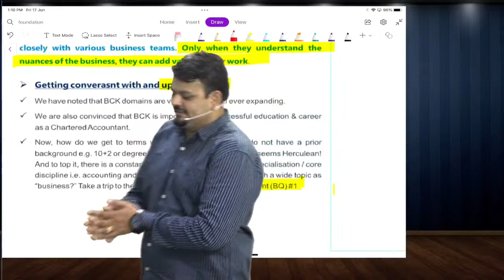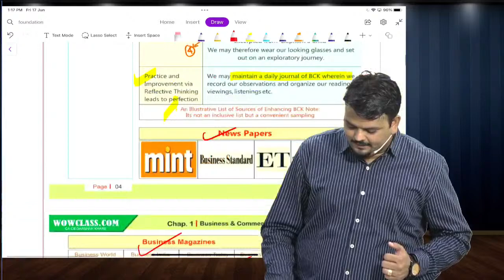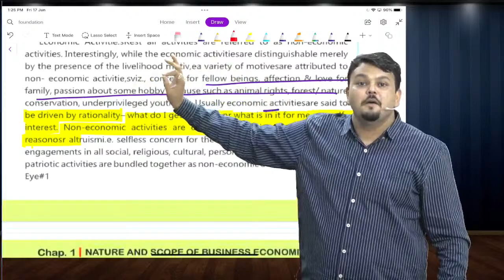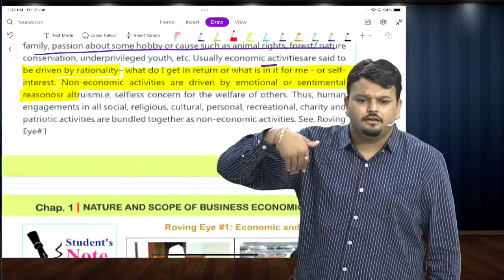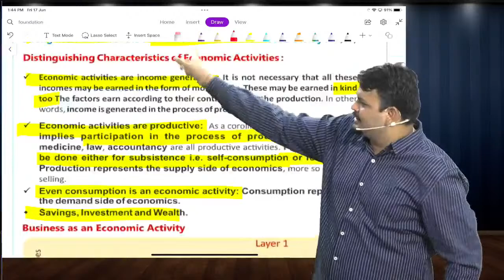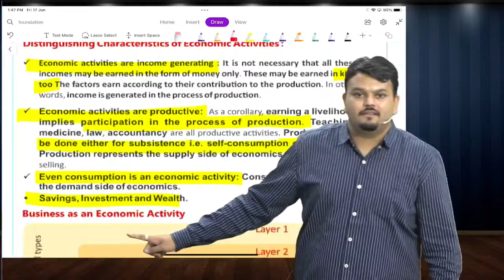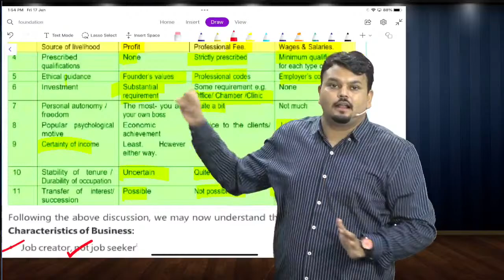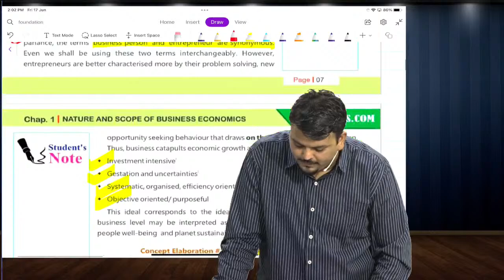BCK Lecture 4 | CA Foundation Nov’22 Exam Batch | CA Vijay Sarda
JOIN EXCLUSIVE WOW CLASS FOUNDATION Telegram Channel -

For Updates & Free Audio Revision and MCQ Quiz Daily and Many more Free Beneficial Content - Telegram